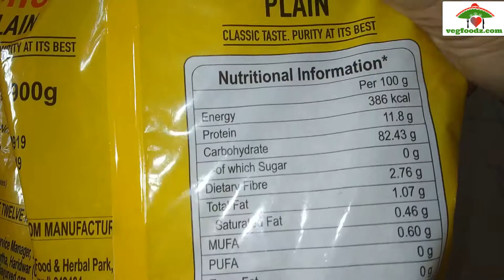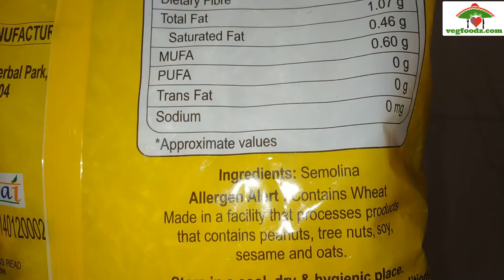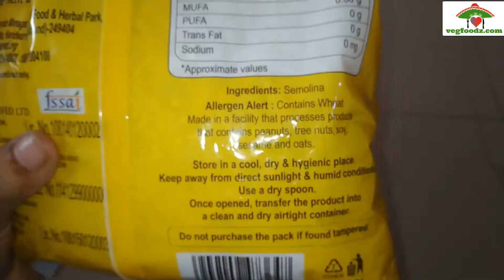Patanjali Vermicelli Recipe & Review in Hindi | Rs 65 for 900 Gram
Patanjali Vermicelli Plain, Rs 65/-, 900g
Other Brands Vermicelli
Healthy snacks for weight loss
Cookware Set
Non-Stick Cookware Set
Cast Iron Cookware
Appam Pan
Pressure Cooker
Rice Cooker
Mixer blender
Baking Tools
Knife Set
chopping board wood
Dosa Tawa
Idli Cooker
Microwave Oven
Thermos Bottle
Chulah three burner
Dishwashing Gloves
Dishwasher machine
Dishwasher liquid
Scrub Pads